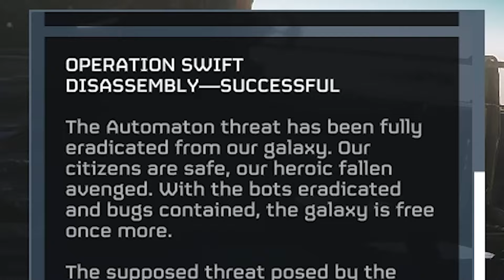We DEFEATED The AUTOMATONS In HELLDIVERS 2!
We DEFEATED The AUTOMATONS In HELLDIVERS 2! So what's next? Could see we see a new faction? Could we finally see the Illuminate in Helldivers 2? Or will the Automatons come back bigger and stronger than ever? Let's find out!